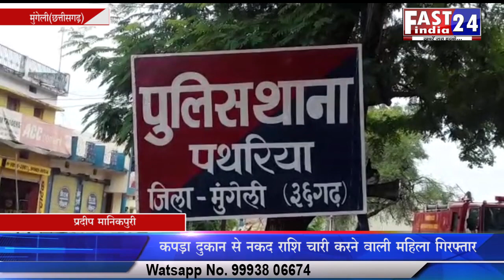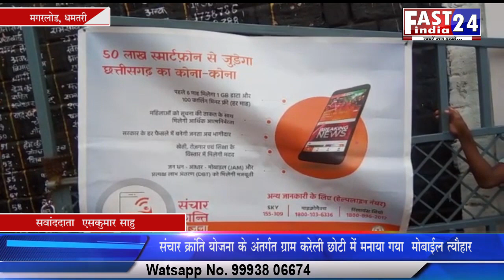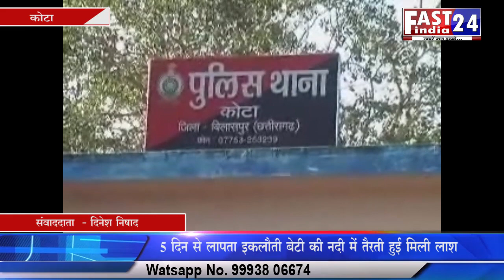Fast india 24...09 Sep